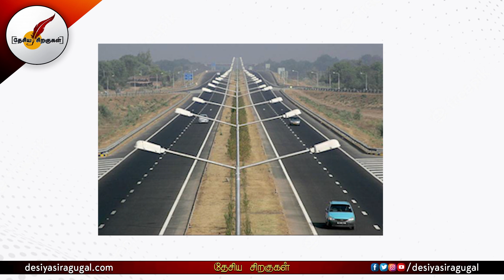சீனாவுக்கு சவால் மியான்மரில் இந்தியாவின் துறைமுகம் | India | China | Myanmar | Tamil News